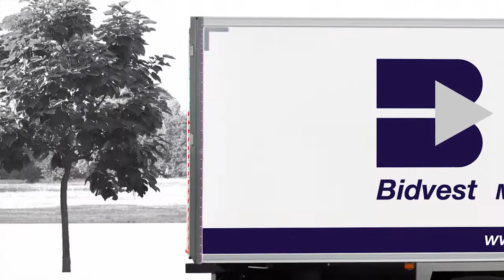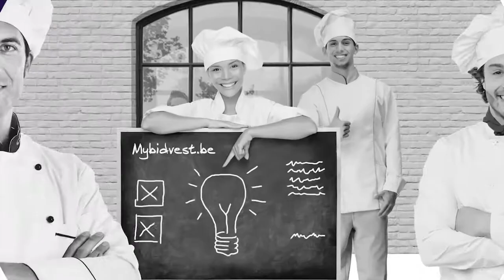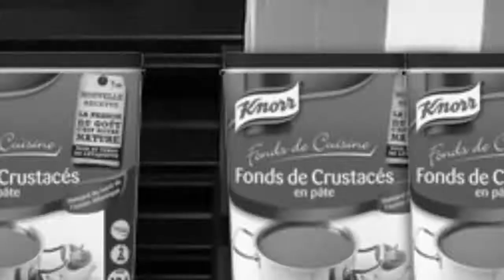Bidvest presentation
Bidvest - More than Foodservice

Our job: distributing a huge range of food and non-food products based on a multi-temperature logistical concept (ambient, positive and negative) which combines the supply of temperature-controlled goods.